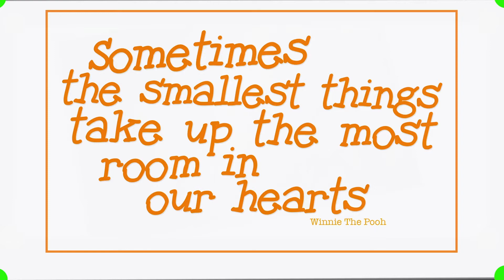A Maximus Story